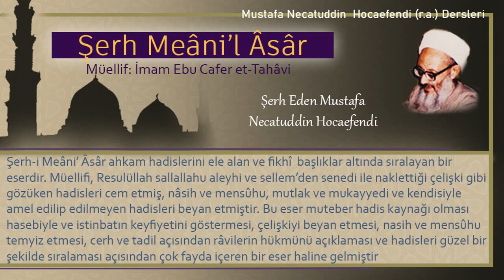214 | Kısasın keyfiyeti | Mustafa Necatuddin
- Kısasın keyfiyeti
- Uraniler hadisi
- Müsle yapmanın yasak olması
- Hamza radiyallahü anhın şehid edilmesi

Kitabın adı: Şerh Meâni’l Âsâr
Müellifi: İmam Ebu Cafer et-Tahâvi
Şerh eden: Mustafa Necatüddin Hocaefendi (r.a.)